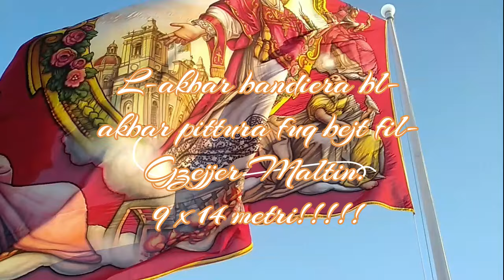L-Akbar Bandiera fuq bejt. The biggest roof flag in the Maltese Islands on Levita Martri House.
The biggest hand painted roof flag in the Maltese Islands which measures about 9 by 14 meters. Designed and painted by George James Cutajar Zahra, sewed by Andrew Lawrence Zarb with the voluntary help of Gabriel Farrugia and Marco Spiteri. On August 9/ 2019 it was blessed by the Rev. Canon Carmelo Busuttil Majister Iuris, Archpriest of Vittoriosa and inaugurated by Mr. John Boxall Vittoriosa Mayor. St. Lawrence Band of Vittoriosa Participated in the event. This event was also reported in the local news of the day as it was given the Malta Records Certificate.

This Flag is put up annually on August 10 for the feast of St. Lawrence Deacon Martyr, Patron Saint of Vittoriosa and it flies on the roof of Levita Martri House.